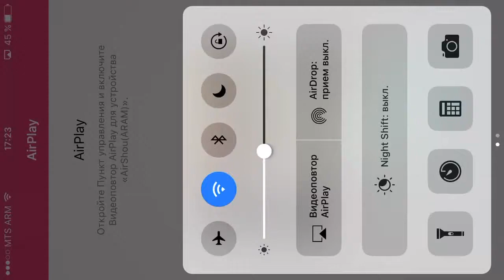Afterpulse a500- 7⭐️ review!